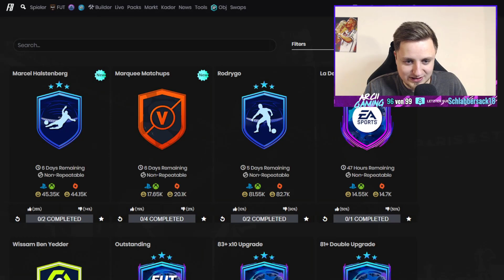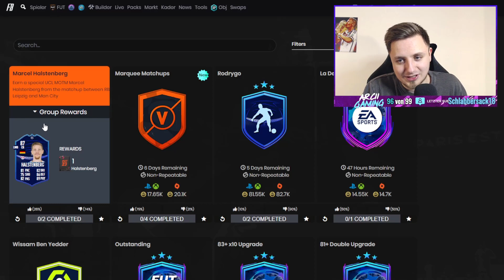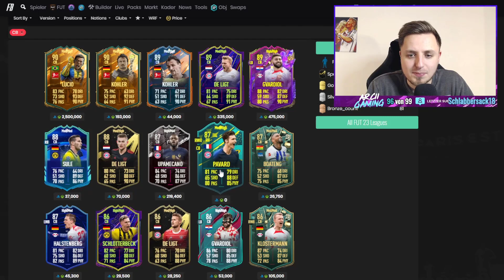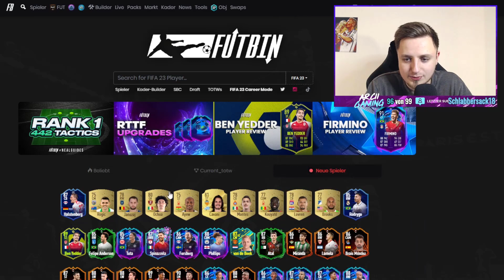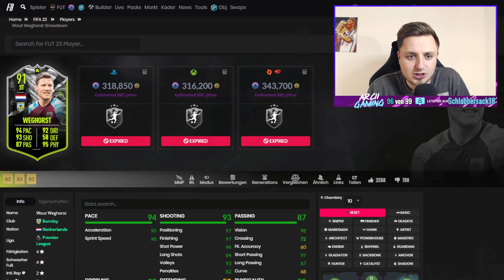DIESE SBC ist ein WITZ & SHOWDOWN SERIES! 😱💥 | FIFA 23 Ultimate Team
In diesem Video zeige ich euch die UCL MOTM HALSTENBERG SBC & SHOWDOWN SERIES in FIFA 23. EA ist heute KOMPLETT LOST! HALSTENBERG MOTM SBC ist ein WITZ von EA! WAS HAT SICH EA DABEI GEDACHT? EA LOGIK die NIEMAND versteht! Die DUMMSTE SBC EVER in FIFA 23! Wir schauen uns SHOWDOWN SERIES LEAKS in FIFA 23 an! DIE BESTE FIFA 23 PROMO EVER! FIFA 23 SBC! (Billig/Einfach/Schnell)

►►Hintergrundmusik im Video:
►NCS: The Best of 2015
►Hören bei Spotify: spoti.fi/1QYRADL